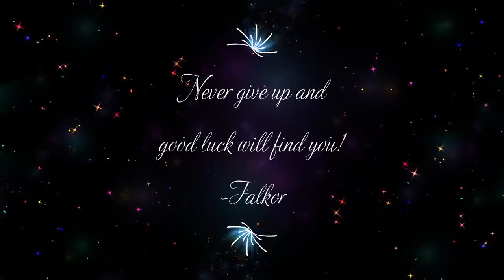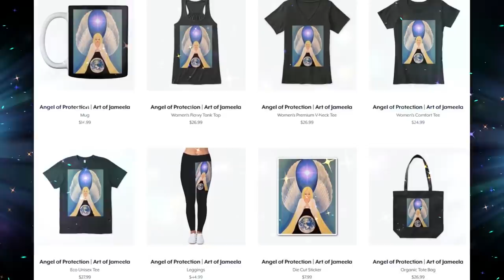Painting Falkor the Luck Dragon & Singing The Never Ending Story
"Never give up and good luck will find you!"

~Falkor

Hope everyone is doing well! The Never Ending Story was one of my favorite childhood movies. I absolutely love Falkor, the magically mystical Luck Dragon! I felt inspired to paint Falkor and to sing the theme song to create a lighthearted, uplifting video at this time! Hope you enjoy!

Sending everyone lots of love!

Song: Never Ending Story (Limahl) Cover By Jameela

Love & blessings to all!